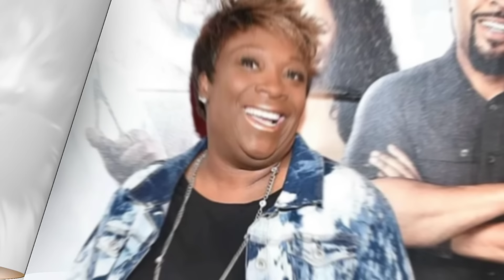WANDA SMITH HAS DIED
Wanda Smith, 57 the former long-time host of Atlanta's V103's morning show has passed away. From her iconic career in Atlanta radio to her stand-up comedy, Wanda's impact on the entertainment industry is unforgettable.